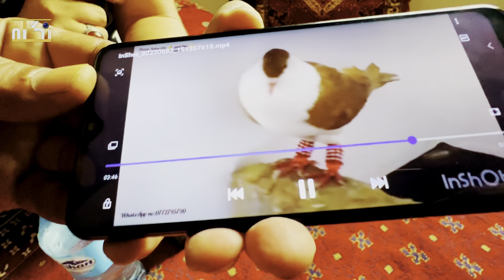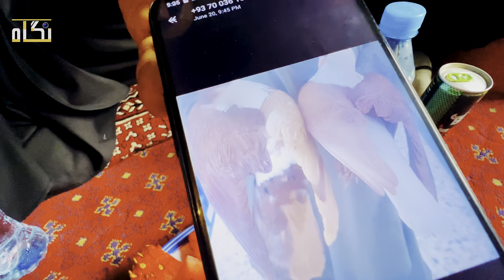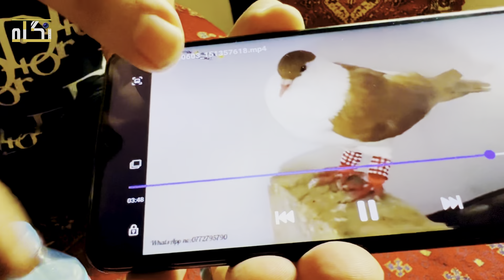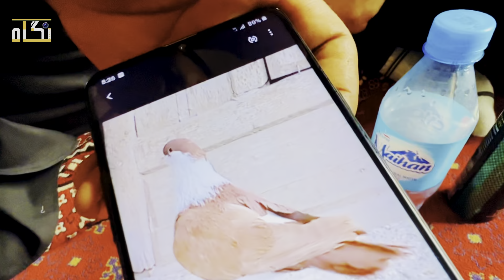شوق|کفتر های دوچپ|روهید کجا بود؟ Shogh | Dochep hyenas | Where was Rohid?